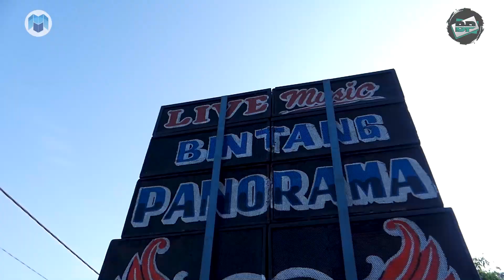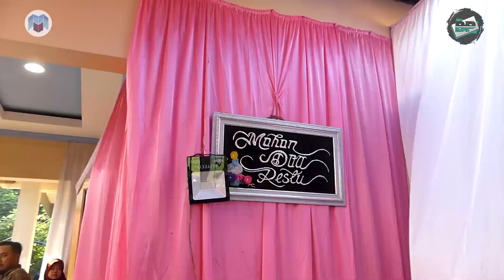Instrument Musik Dangdut Enakan - Burok BP (Bintang Panorama) Live Sigong 22-05-2021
Dok. Khitanan Fadil Affan Ghiyatsa | Menikah Ahmad Elmawan & Nia Kurnia | Pemangku Hajat Bpk. Caswan Ibu Casmi | Tempat: Sigong Lemahabang Cirebon